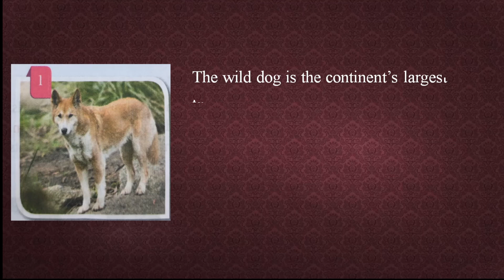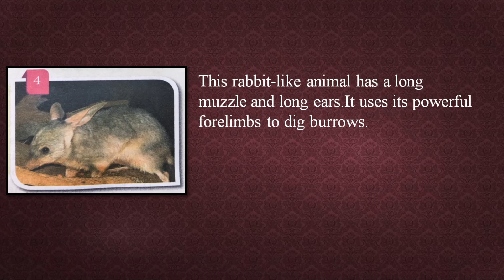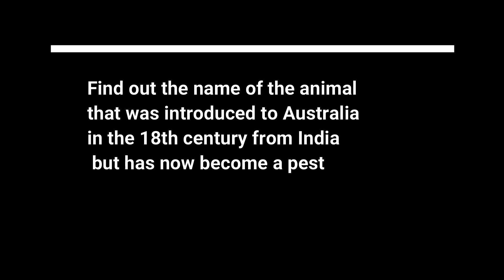Australian Fauna(Class-8)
Hi guys,
here are the solutions of Chapter-2:Australian Fauna From MIND EXPRESS-General Knowledge by Macmillan Education.

I am Ms Surajita Raj, going to discuss about the following animals found in Australia:-
-Kookaburra.
-Wallaby.
-Emu
-Greater Bilby.
-Tasmanian devil.
-Duck-billed platypus.
-Australian dingo.
-Australian pelican.